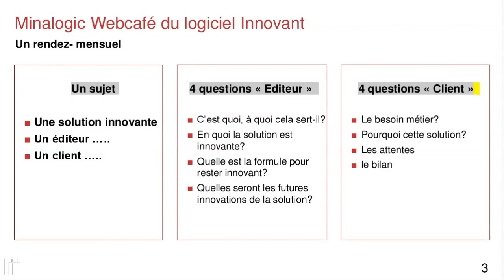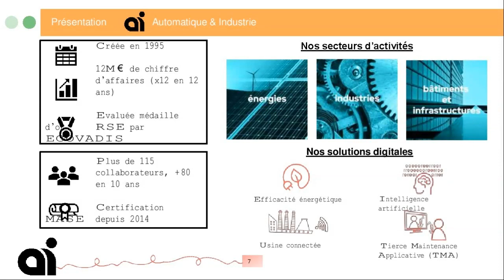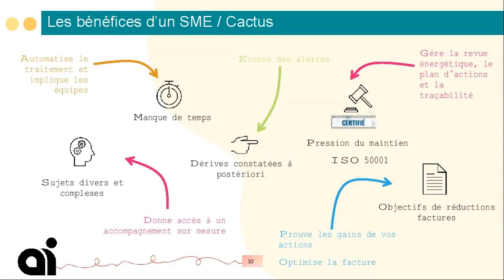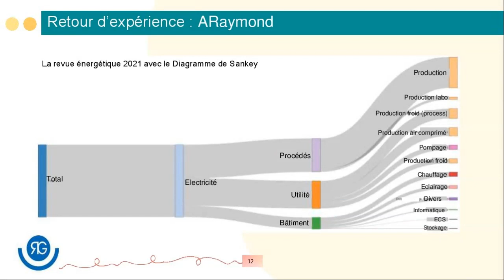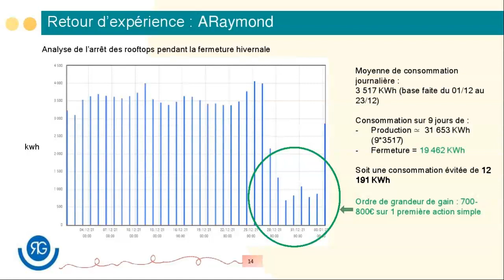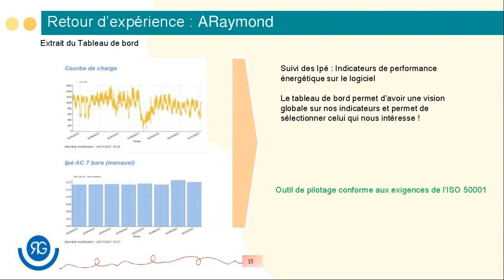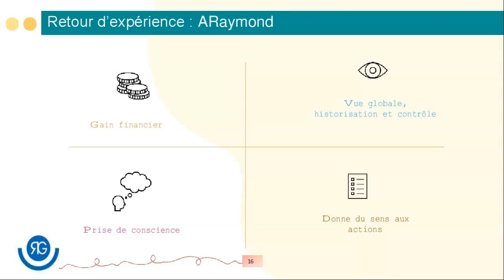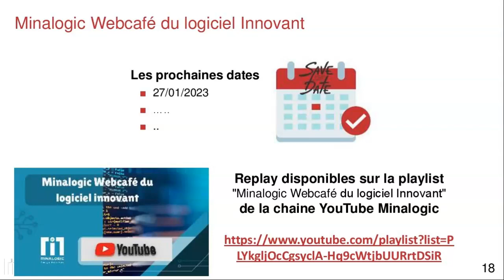Minalogic Webcafé du logiciel innovant #7 - Cactus, solution de gestion de l’énergie pour industrie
Industriels, traduisez vos consommations en économies d’énergie

La vision du management de l’énergie a beaucoup évolué grâce aux nouvelles solutions technologiques mais aussi avec un cadre règlementaire de plus en plus exigeant et une envolée des coûts de l’énergie.
Pour accompagner efficacement les entreprises dans cette démarche, l’une des solutions est de comprendre leurs consommations et de suivre leurs coûts énergétiques au plus près.

Avec la solution Cactus, les entreprises disposent d’un vrai levier de croissance leur permettant de collecter, traiter et analyser les données du plan de mesurage de la performance énergétique (électricité, gaz, air comprimé, données de production…). Elles disposent également d’outils de management de l’énergie avec la gestion de plan d'actions, l'automatisation de la revue énergétique ou encore la diffusion de rapports.

Regard croisé Editeur / Client
Philippe Hottebart, Directeur Développement Digital chez Automatique & Industrie, présente les atouts de la solution logicielle Cactus
Christophe Clerc, Responsable Energétique chez ARaymond, utilisateur de la solution Cactus expose son retour d’expérience